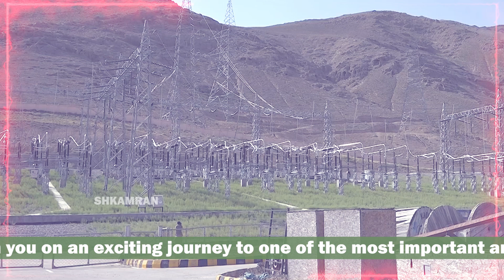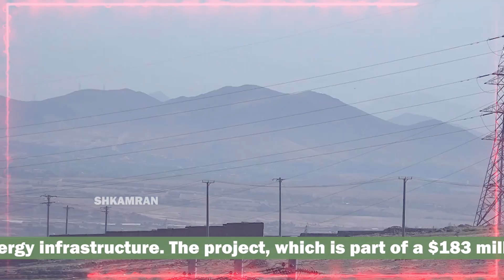Afghanistan's largest desert mega project worth $183 million.